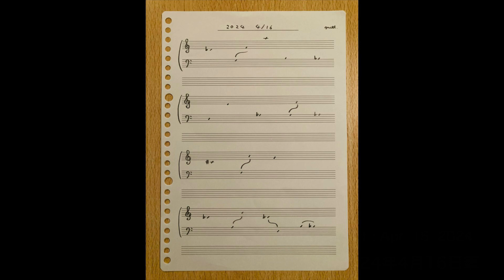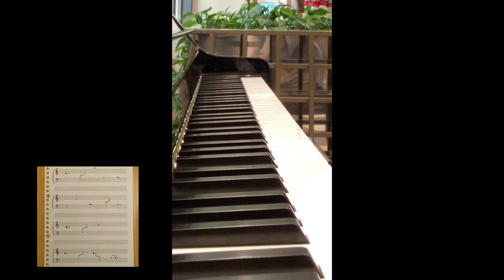ソラリアプラザのストリートピアノでぽつぽつ音楽 2024年4月17日その2 / an original bit-by-bit music, played with a public piano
★ ストリートピアノをこんなふうに弾いているというだけの動画です　演奏者はほぼ手しか映っていません

A bit-by-bit piano music from my “music leaves”, played with a street piano located in Solaria Plaza, Fukuoka Japan
April 17, 2024 (no.2)
composed and played by mitt(aka draume)

五線紙や白紙のルーズリーフ1枚に、思い立った時に小さな音楽を書いて作っている　「一枚楽譜」と呼んでいる
紙面にぽつぽつと音を置いていくように書く「ぽつぽつ音楽」が多い　ドレミファのシステムでなく自分が思ったように音を書いていく

この日は自分がよく弾かせてもらっている、福岡市中央区天神のソラリアプラザにあるストリートピアノで、一枚楽譜の音楽を弾いた
この動画はその2

演奏は、画面に出てくる楽譜を見ながら、その内容を2回繰り返した　音の強さや長さ、ペダルの使い方などは各々の回ごとに自由にした

こんなふうに、その人の思ったように音を置いていく弾き方も、既存の楽曲を演奏するのとはまた違った、その人の音楽になるだろうと思う
ストリートピアノでもこんなふうに御自身の音楽を御自身の仕方でなさる方がもっとおられたらいいなと思う　そうした音を自分も聴きたい

最後のたんぽぽ写真は同じ日に福岡市中央区で撮影した　地元のカンサイタンポポ

どら梅（mitt）